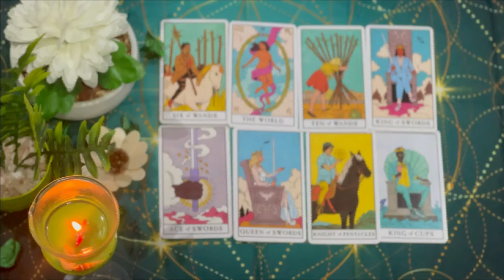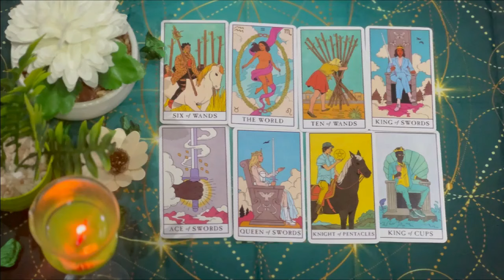VIRGO ☺️ HEART TO HEART CONVERSATION..💘 SOMEONE WANTS TO COMPROMISE...✨ TAROT LOVE READING💖JUNE 2024